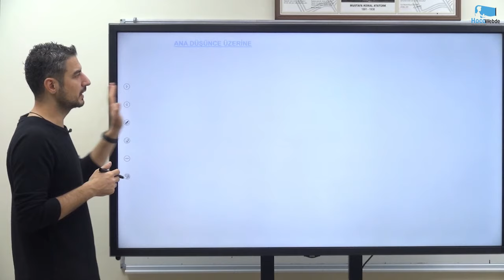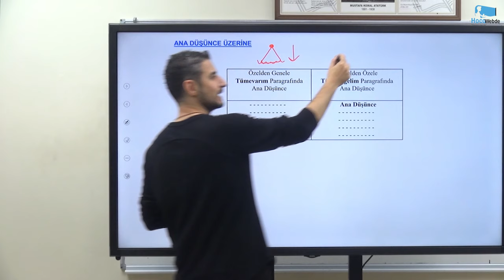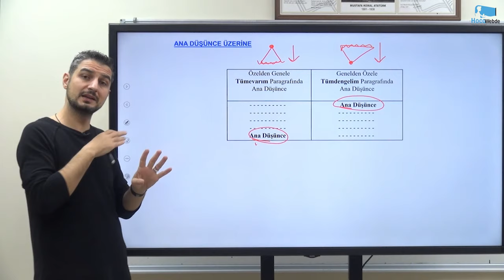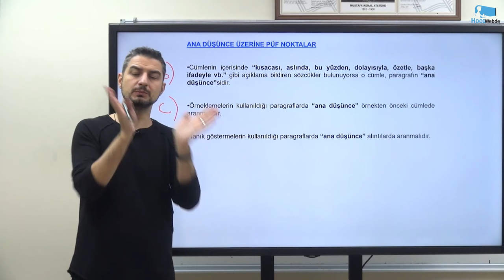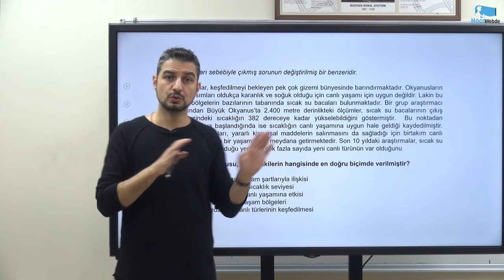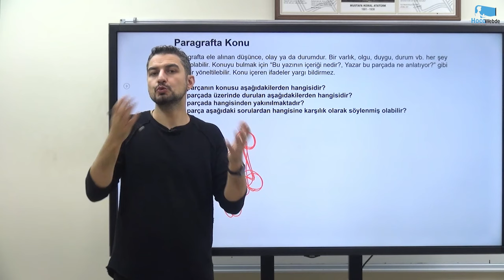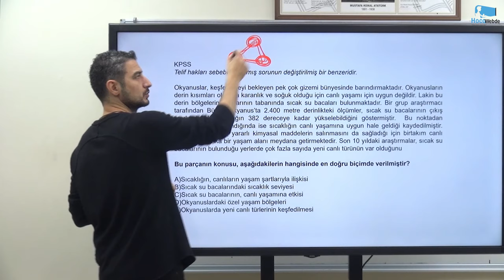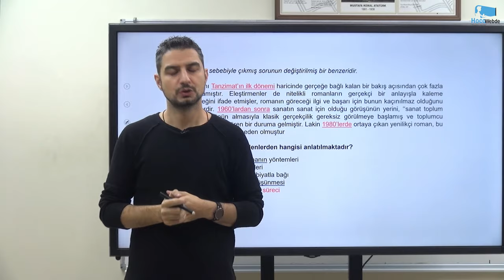37) KPSS 2025 TÜRKÇE MUSTAFA ONUR BOZKUŞ PARAGRAF - 3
2025 KPSS TÜRKÇE DERS VİDEOLARI
HocaWebde Söz Verdiğimiz Gibi, "Daima Sizinle"